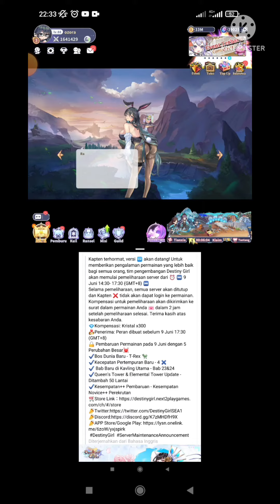NEXT EVENT LUCKY CAT DESTINY GIRL || NEXT UPDATE DESTINY GIRL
Update cukup besar destiny girl setelah maintenance

Hai semua kembali lagi bersama saya di channel kecil ini, disini kita akan berbagi hal2 seputar game, Semoga kalian suka gameplay saya, dan mohon supportnya agar channel ini terus berkembang dgn like, komen, share & subcribe (bunyikan juga loncengnya). ______________________________________